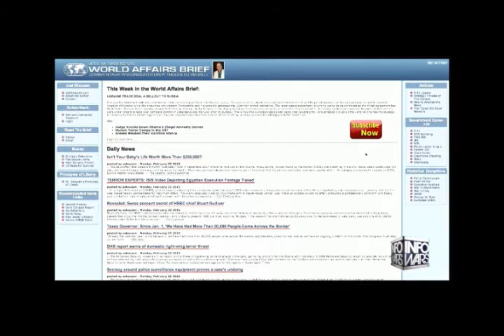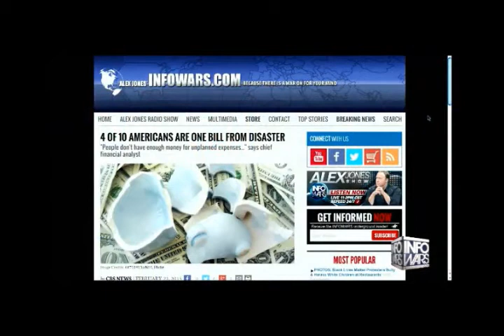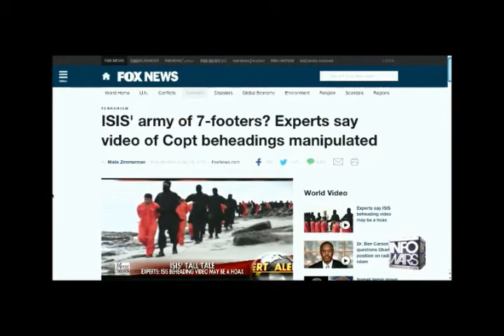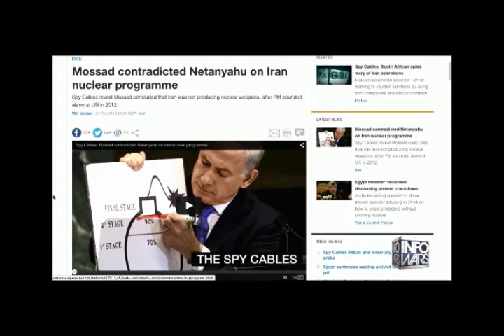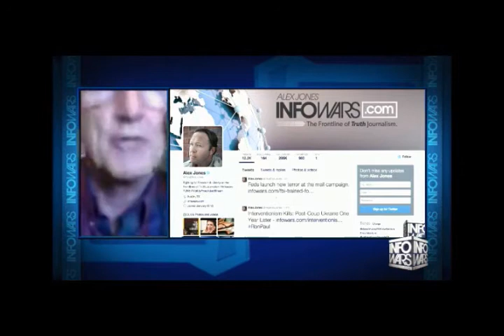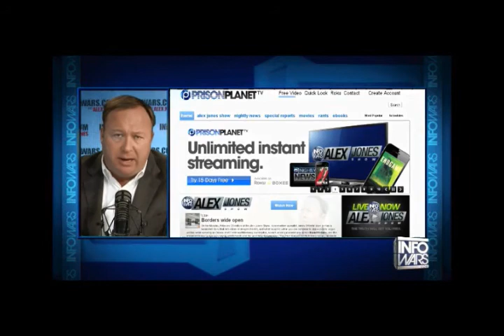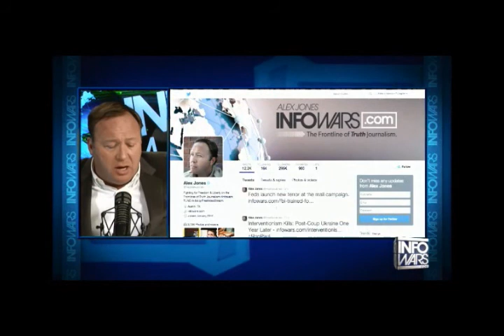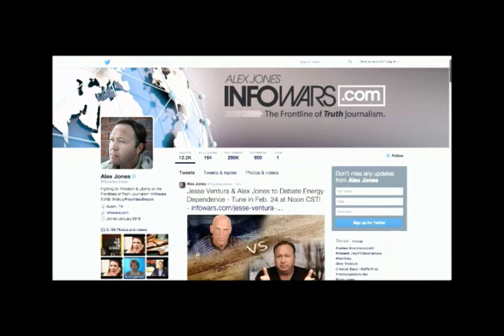Alex Jones interviews Joel Skousen 2 23 2015